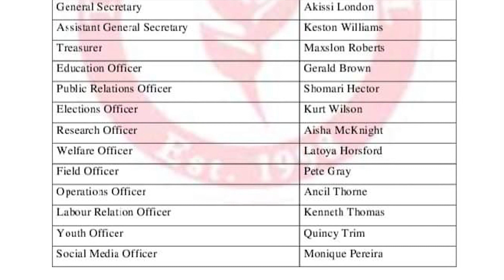Ancil Dennis Elected As PNM Tobago Council's New Leader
Effective May 1st Ancil Dennis will lead the People’s National Movement Tobago Council. Mr. Dennis was unopposed in the party’s internal elections held on Sunday. Speaking to the media after registering his vote, Dennis said he is ready to repair and rebuild the party.